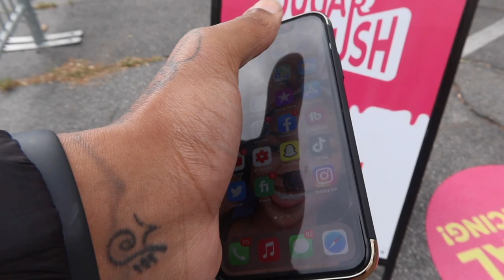Taking Layla Love to SUGER RUSH With The VI Family | Subscribe | Road To 5k